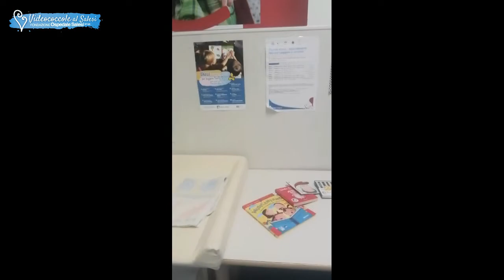FIOCCHI IN OSPEDALE !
La voce della mamma !